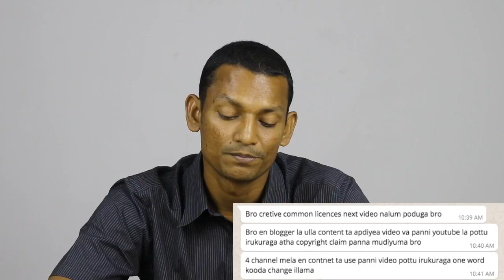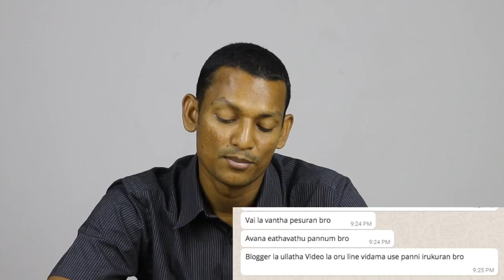Can I Give Copyright Strike on Other Channels for copying Content? Creative Common License Explained